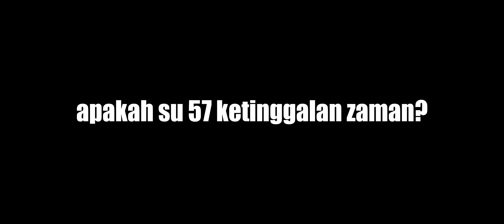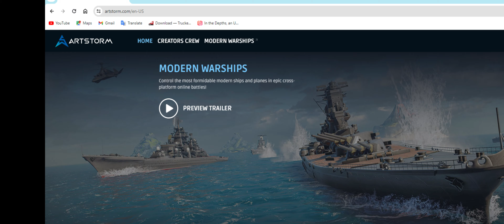Su-57B Masilh Lebih baik daripada Su-57M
download the game:
Android (Google Play):

tentang permainan ini;
Penembak PvP militer realistis dengan kapal perang modern. Menangkan dalam pertempuran laut!

Perintahkan kapal perang Anda dalam pertempuran laut online yang epik. Cobalah simulator tentara canggih ini dan pacu adrenalin Anda!

Bergabunglah dalam peperangan besar-besaran ini, kembangkan strategi angkatan laut Anda dan mulailah pertempuran armada yang sesungguhnya. Jika Anda termasuk orang yang menyukai permainan berperahu, permainan ini pasti cocok untuk Anda. Selami penghancuran kapal, penembakan tentara, dan tantangan militer yang tiada henti.

Kapal perang modern sedang menunggu Anda! Bertarunglah dengan teman-teman Anda di game aksi online realistis Modern Warships. Anda akan menjadi kapten kapal perang modern. Semua model permainan dibuat sesuai dengan gambar dan terlihat seperti kapal sungguhan. Permainan ini memiliki banyak senjata, termasuk rudal, senapan mesin, roket, dan banyak lagi. Dan Anda akan bisa mengemudikan helikopter dek dan pesawat
modern warships helicarrier
modern warships battle pass november